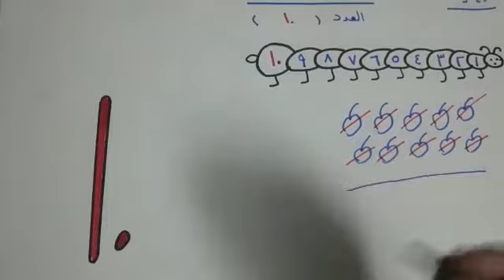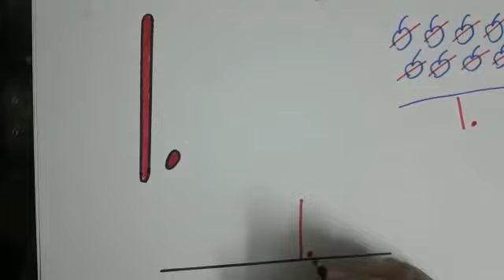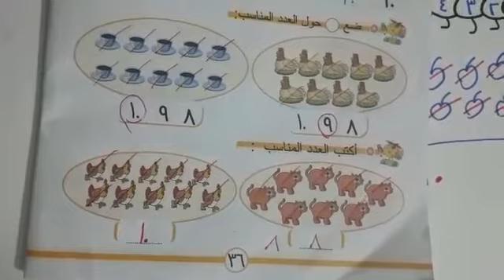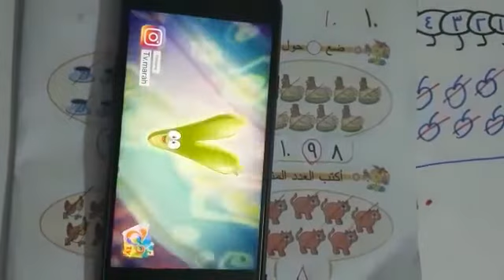الرياضيات صف البستان العدد ١٠